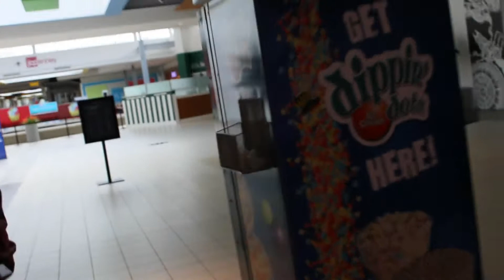Can You Fill Out My Survey For a CD? Oakwood Mall Edition (Visit the Hashtag Store)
If you have no idea what this video is about, please go to our channel and

Check out our last Can You Fill Out Our Survey Videos!

Links & Locations if store

Song was not mines,